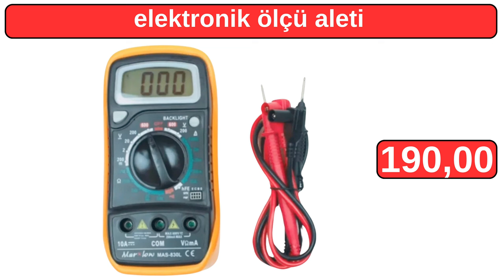👉 BİM 12 ŞUBAT 2024 📌 | TEK TEK 😍 | BİM İNDİRİMLERİ 😍 | BİM KAMPANYA 😍 | Sınırlı Sayıda❗️ Aktüel 🛒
Hoşgeldiniz İndirim haberleri takipçileri ! Bim Aktüel Ev, Mutfak Ürünlerine birlikte bakıyoruz.

Tencere, Tava, Sahan
Ev, Mutfak Gereçleri
Baharatlık, Kek Kalıbı
Çok Amaçlı Dolap

ve daha birbirinden güzel pek çok ürün...

Tekrardan görüşünceye dek, kendinize lütfen çok iyi bakın, Hoşçakalın İndirim haberleri  Takipçileri!